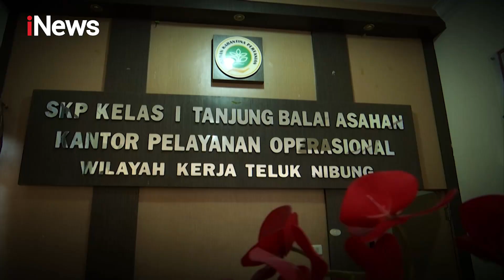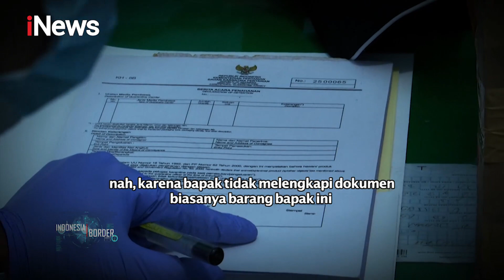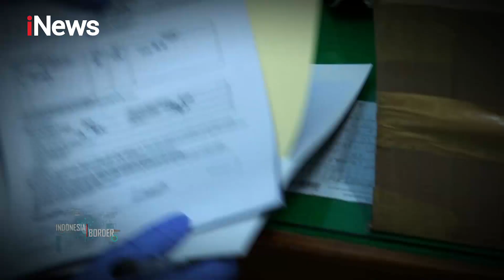Tim Karantina dan Bea Cukai Periksa Kapal di Teluk Nibung Part 02 IndonesiaBorder 09/01